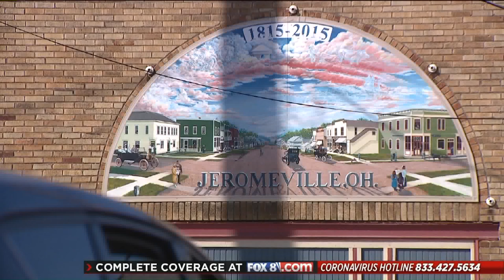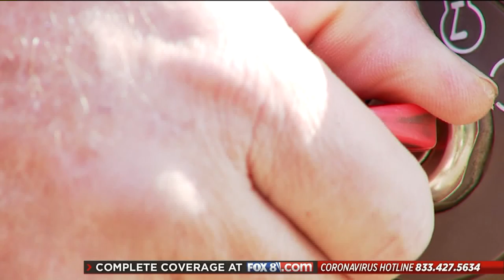Jeromesville Tractor Funeral Procession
Unable to attend the funeral of a beloved friend because of COVID-19 coronavirus restrictions, a small Ohio town finds a different way to show their respect.